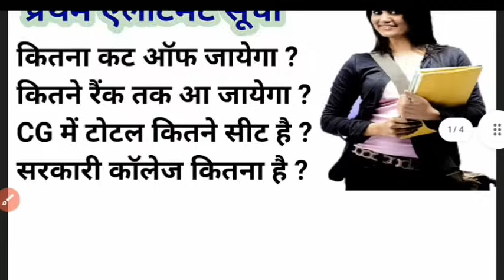cg vyapam DElEd cut off kitna jayega।। व्यापम डीएलएड कट ऑफ कितना जायेगा।।pre DElEd 2024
Pre DElEd 2024 cut off
Ded cut off 2024